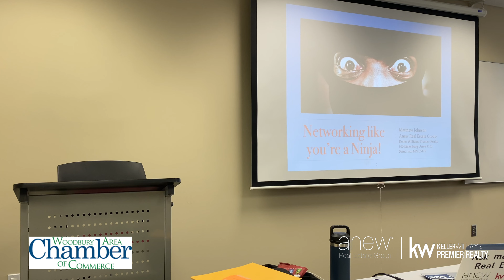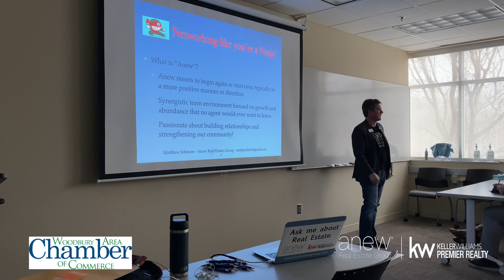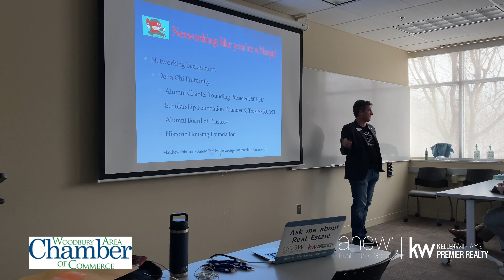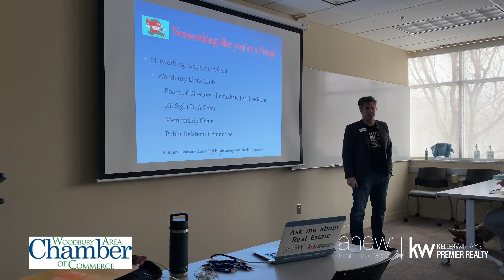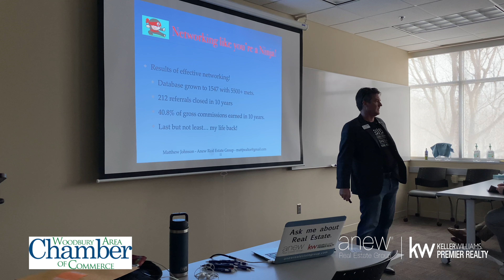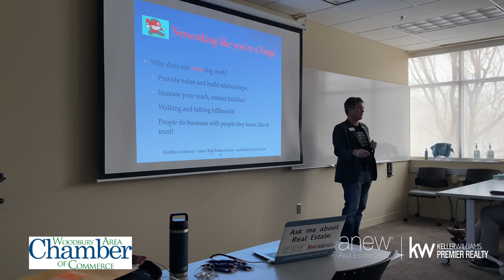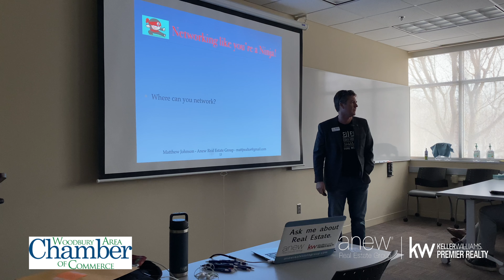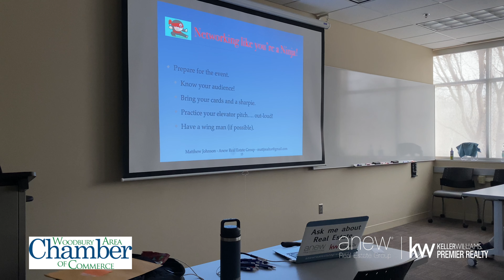Woodbury Chamber | Network Like A Ninja | Matt Johnson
Matthew started in the real estate business after immersing himself in the custom home building industry, investing in rental properties and using his Bachelor’s degree in Landscape Design to benefit remodeling several homes.

Licensed in Minnesota and Wisconsin, Matthew has been a full-time real estate agent for over 18 years and brings a wealth of knowledge in home remodeling, maximizing your return when selling, and assists with potential opportunities to build equity on your next home.

Matthew helps clients achieve their goals in home buying and selling, building new homes, and investing in residential real estate. Matthew is committed to providing clients with results and exceeding their expectations.